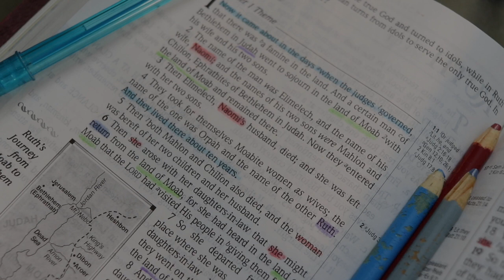CLING | Ruth - Ch. 3 | Come Study With Me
I'm excited about this bible study in the book of Ruth, which has "cling" all over it.  Let's unpack this short but meaty book together.  Join me!